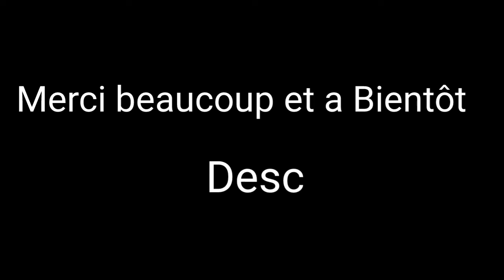Today is my birthday at last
Un Grand Merci j'ai enfin 17 ans
Je vais lancer un coucours anniversaire

1.Édit
2.Intro
3.Pub
4.Tuto
5.Outro